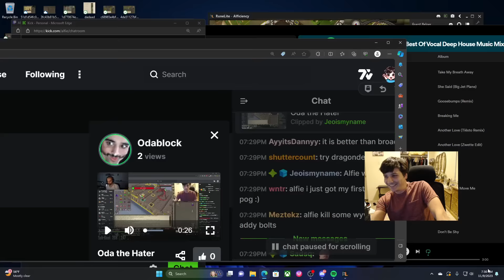Hardcore Ironman vs Galvek... [ghcim S3E19]